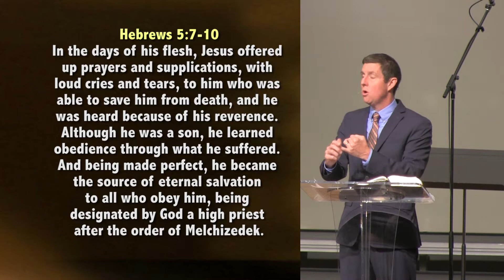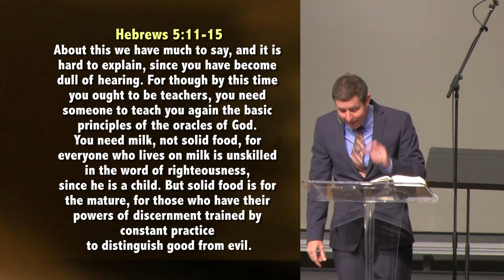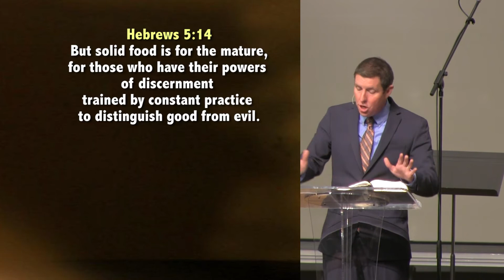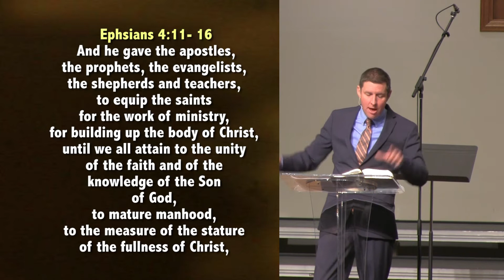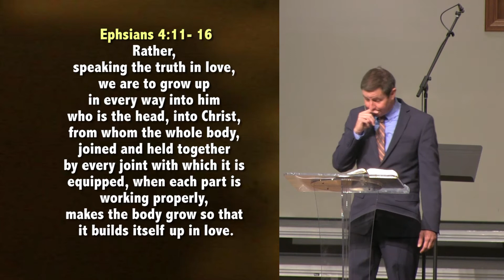Are you Listening ? ... Hebrews 5:11-15, ... 6:12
Scriptures used in this teaching:

Hebrews 5:7-10
In the days of his flesh, Jesus offered up prayers and supplications, with loud cries and tears, to him who was able to save him from death, and he was heard because of his reverence.
Although he was a son, he learned obedience through what he suffered.
And being made perfect, he became the source of eternal salvation to all who obey him, being designated by God a high priest after the order of Melchizedek.

Hebrews 5:11-15
About this we have much to say, and it is hard to explain, since you have become dull of hearing. For though by this time you ought to be teachers, you need someone to teach you again the basic principles of the oracles of God. You need milk, not solid food, for everyone who lives on milk is unskilled in the word of righteousness, since he is a child. But solid food is for the mature, for those who have their powers of discernment trained by constant practice to distinguish good from evil.

Hebrews 6:12
So that you may not be sluggish, but imitators of those who through faith and patience inherit the promises.

And he gave the apostles, the prophets, the evangelists, the shepherds and teachers, to equip the saints for the work of ministry, for building up the body of Christ, until we all attain to the unity of the faith and of the knowledge of the Son of God, to mature manhood, to the measure of the stature of the fullness of Christ, so that we may no longer be children, tossed to and fro by the waves and carried about by every wind of doctrine, by human cunning, by craftiness in deceitful schemes.
Rather, speaking the truth in love, we are to grow up in every way into him who is the head, into Christ, from whom the whole body, joined and held together by every joint with which it is equipped, when each part is working properly, makes the body grow so that it builds itself up in love.